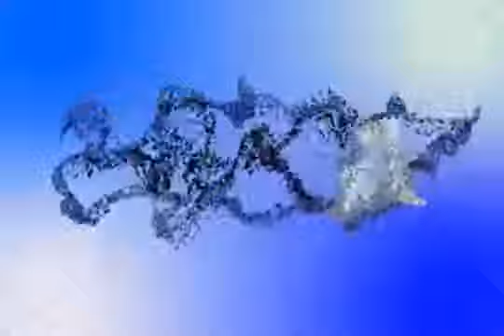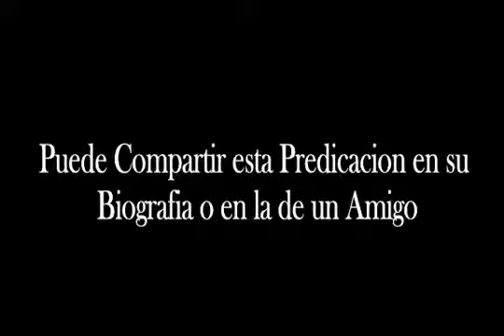La respuesta de Dios a los indecisos